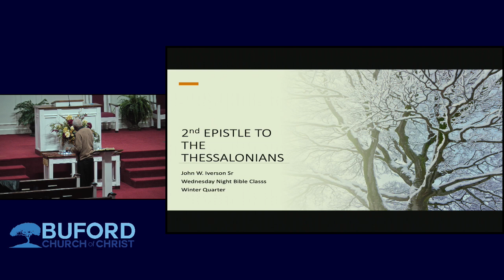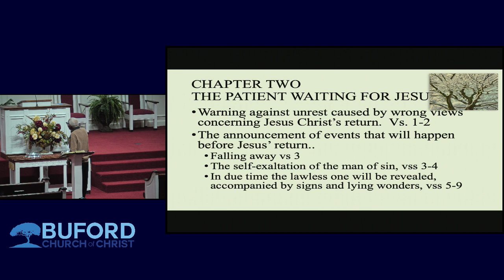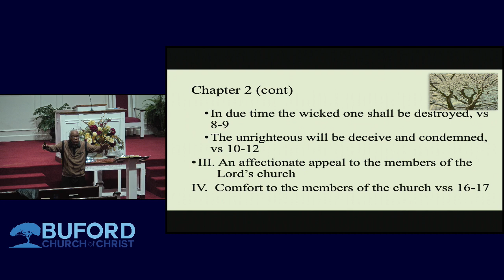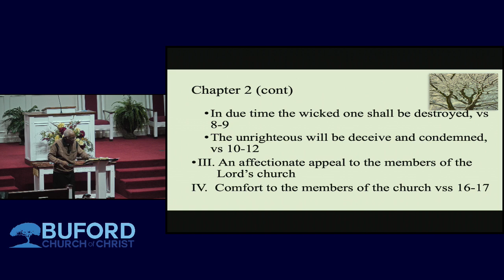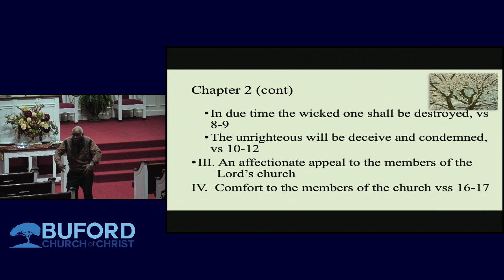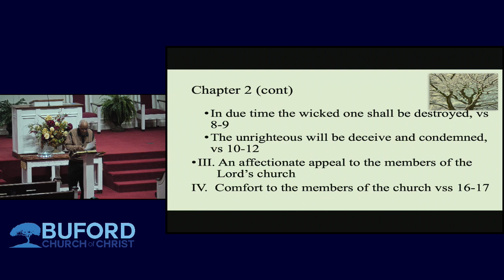January 3, 2024 - John Iverson - 2 Thessalonians 2 - The Patient Waiting For Jesus